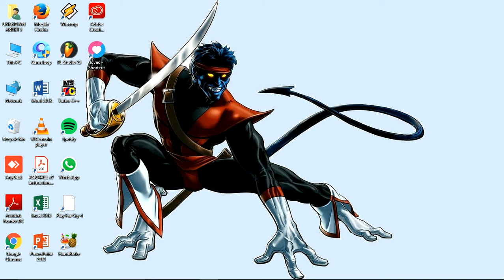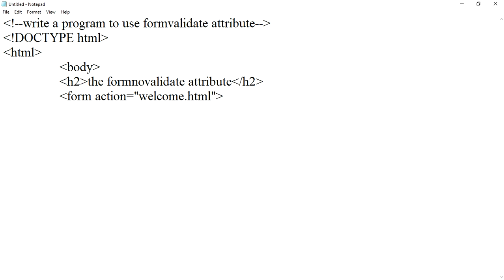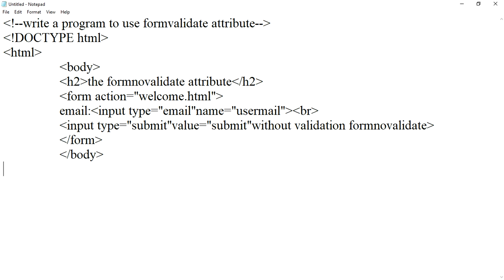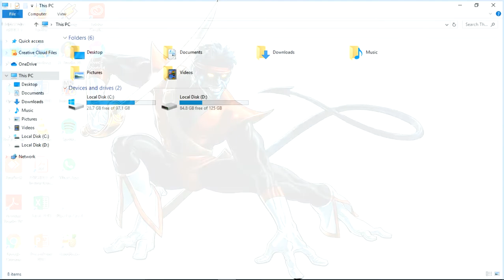learn html programs(88 program)how to use formvalidate attribute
In this program we will learn how to use formvalidate attribute in html.

  DESCRIPTION OF TAGS:-
HTML       -        Tag tells browser that it is html document.
HEAD       -        Tag is used to define the head portion of the document which contain information related to the document.
TITLE       -        Tag is used to give title of the program.
BODY       -        Tag defines main content of HTML.
DOCTYPE -       Tag is used to inform the browser about the version of HTML used in the document. It is called as the document type declaration (DTD).

FORMVALIDATE-The input required attribute specifies that an input field must be filled out before submitting the form.